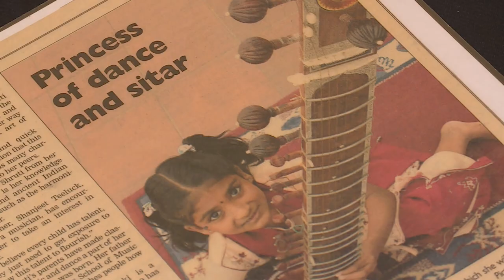Shruti Teeluck : Violinist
A violin has earned a place of honour in our heritage of Indian classical music – and Shruti Teeluck is a young South African who’s mastered the instrument.  She’s already performed on the international stage – and Kriya met up with her recently.